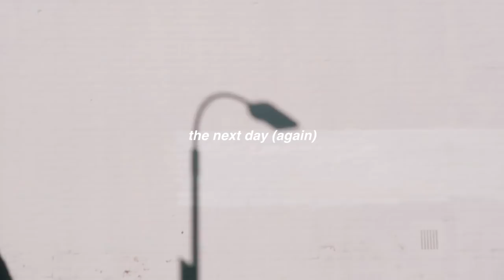i look like BAD throughout 90% of this video but what’s new?? (weekly vlog)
i went home for my mums birthday & stuff wby??

yesterdays video -